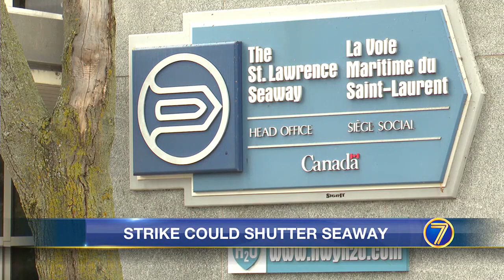WWNY Strike could shut down St. Lawrence Seaway